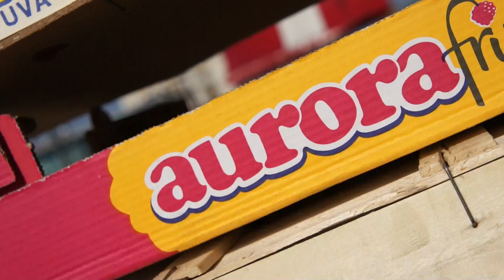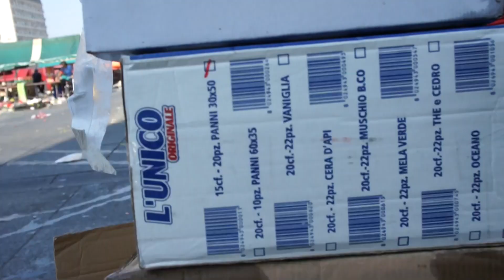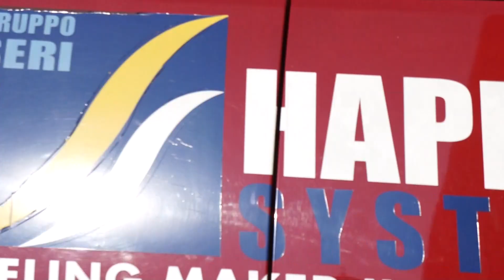2012: Chaos births the dancing star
Produced in Torino in 2012, during a residency with
PROGETTO DIOGENE